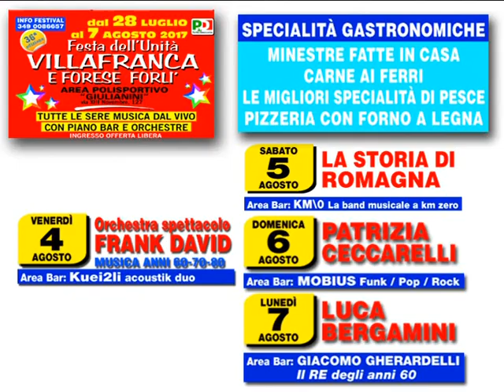VADO A LISCIO X VEN 4 AGO 2-3